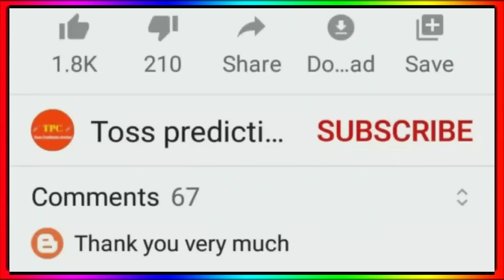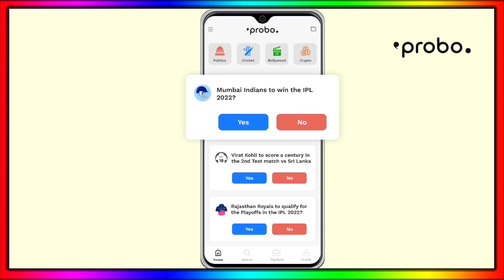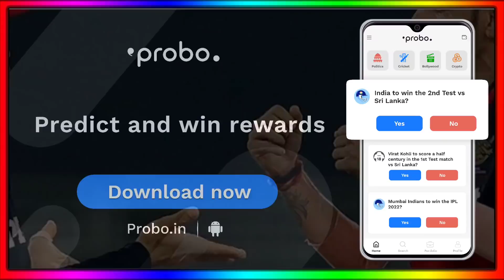IPL 2022 - 10 Big News ( Replacement Live, Gt Jersey, Lynn In Rcb, Csk, IPL Kis Channel Per Aayega )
IPL 2022 Replacement Window
Gt New Jersey IPL 2022
Mark Wood Replacement 2022
IPL 2022 Kis Channel Par Aayega
Rcb New Player 2022